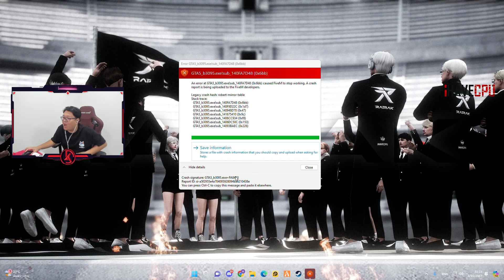โก๋ลี RR พาชมเมือง หลุดสปอยชื่อเมือง LUV TOWN EP.2 | GTA LUV TOWN